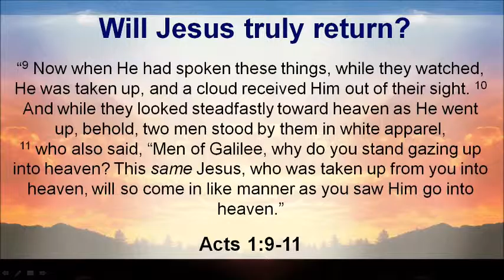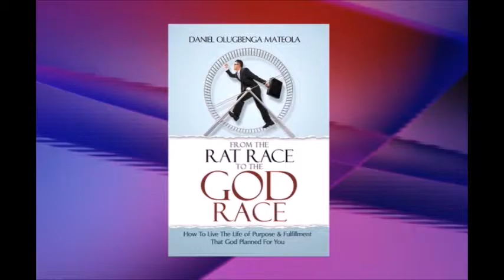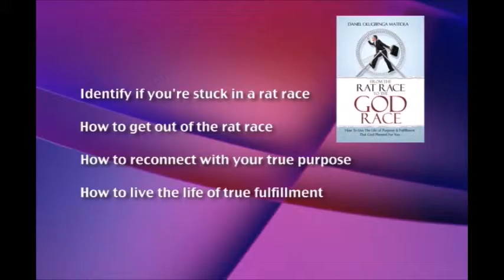Daniel Mateola - Ep2 Teaser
Apostle Daniel Mateola teaches the message "Jesus is Coming Back Sonner Than Later"